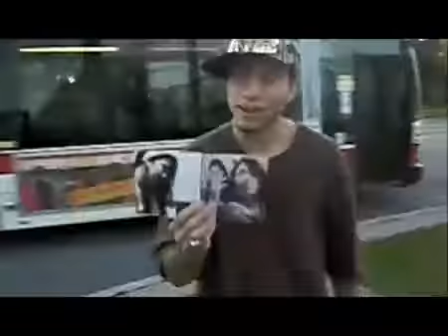RISE promo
video by Rodri Breaker

A preview of sun's debut album "RISE" available now for purchase at the Toronto Women's Bookstore (73 Harbord St) or contact to get your copy!

for updates on shows, poetry, sunblog, etc.